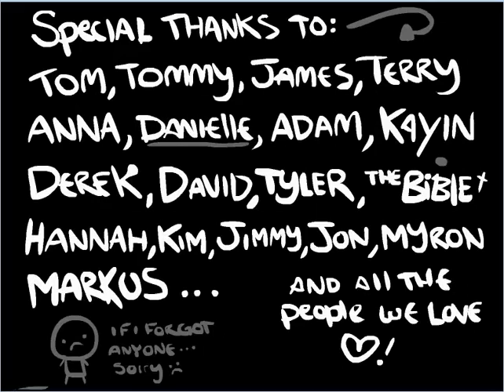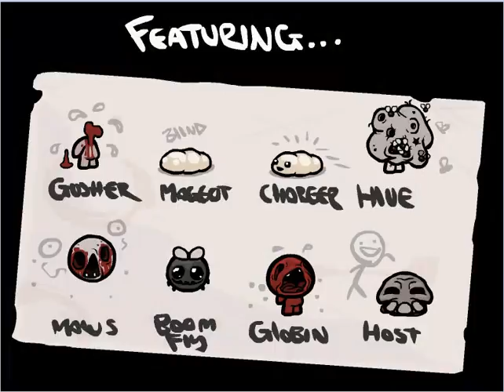Council Plays The Binding of Isaac - 15 - [It Lives]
Our first shot at the second last boss of the game.